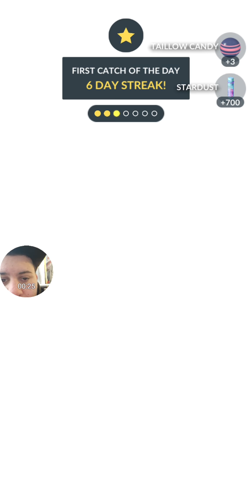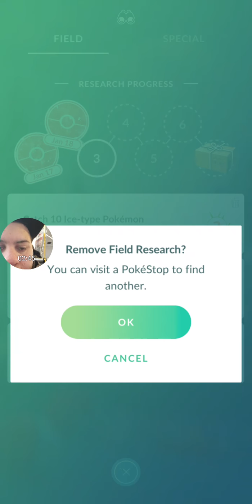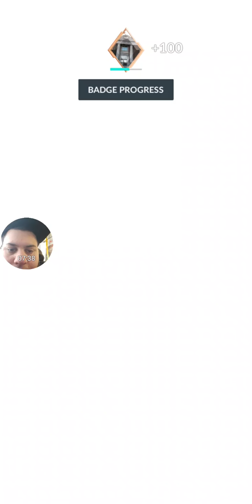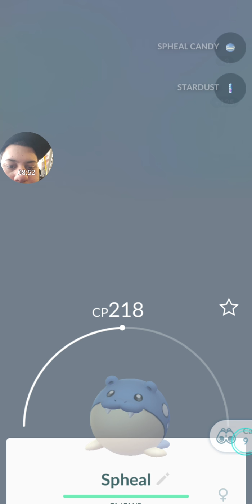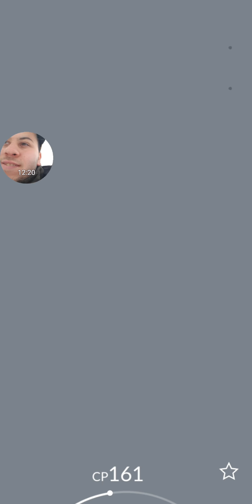Playing Pokemon GO